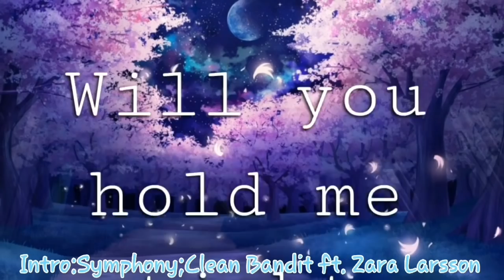•~Wrap me in plastic~Ep.1;S.3.. (Il colpevole di tutto){WGF-StreCico}•